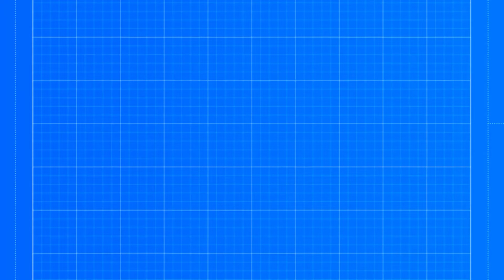Making Large Heart-Marked Cement Pots! waste tiles & cardboard for Your Garden - cement craft ideas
In this video, learn how to make large cement pots with a charming heart-shaped design using waste tiles and cardboard! This DIY project is perfect for adding a personalized and artistic touch to your garden decor. We’ll walk you through each step, from preparing the cardboard mold and incorporating waste tiles for added texture, to mixing and pouring the cement to create beautiful and durable pots. This creative and eco-friendly craft idea not only helps you recycle materials but also enhances your outdoor space with unique and stylish planters. Whether you're an experienced crafter or just starting out, this tutorial offers simple instructions to help you create stunning heart-marked cement pots.
make & easy with shaz

Your Quire's:-
flower pot making with cement
pot making with cement at home
cement flower pot making at home
cement and towel planter making
flower pot making at home
cement
cement ideas for garden
clean toilet stains
cement craft ideas
making terrazzo out of old glass bottles
how to make flower pot with waste material
make table from old towels and cement
pottery making
cement showcase
flower vase making
cleaning toilet bowl stains
how to make flower pot with cement